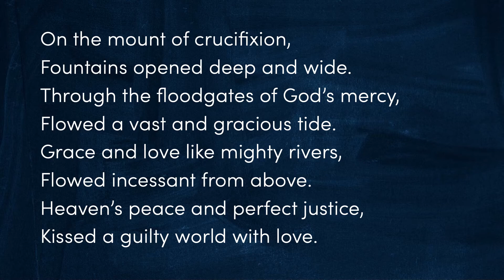"I Love You 3,000"